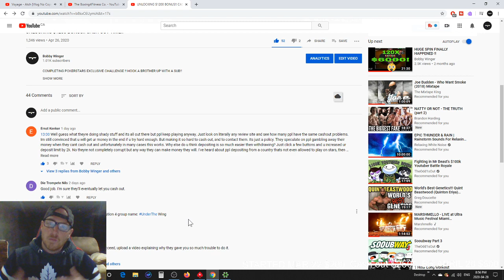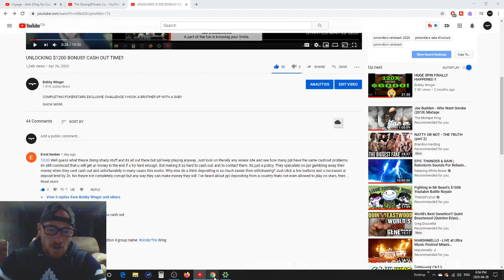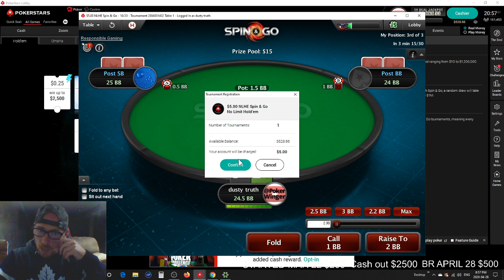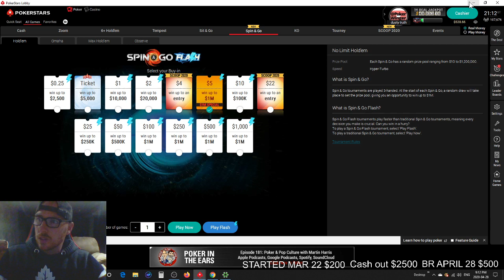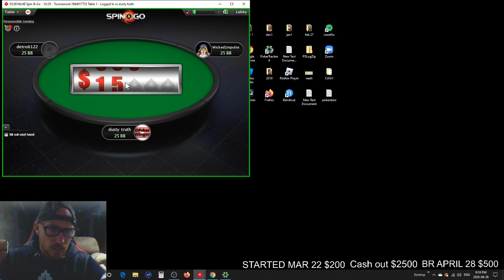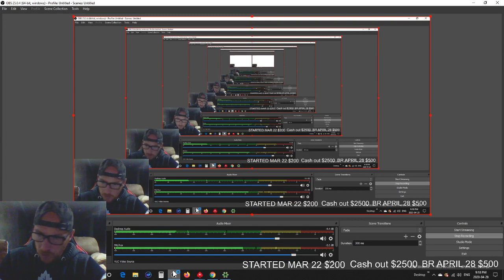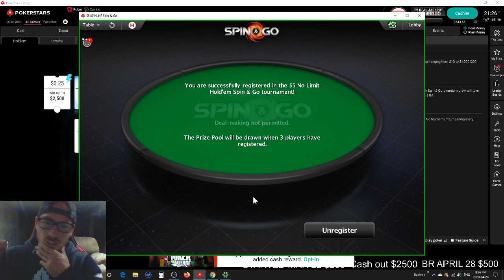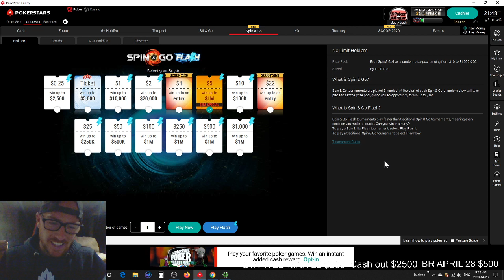WE CASHED OUT!! 1000 SUBSCRIBERS !!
POKERSTARS $5 GRIND SESSION, HUNTING FOR THAT MILLION DOLLAR SPIN!! THANK YOU FOR ALL THE SUPPORT